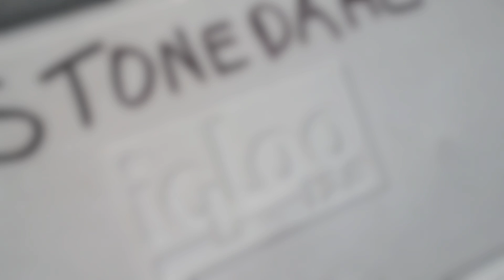2014 Round 2